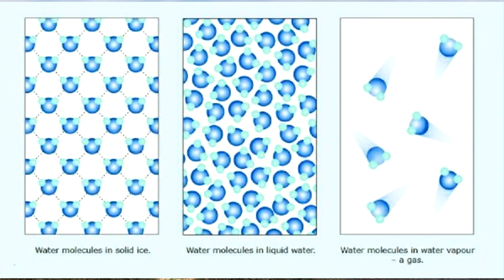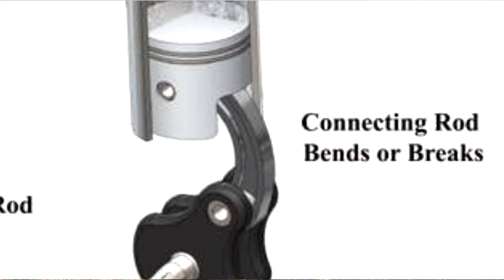👉 CUIDADO ANTES DE COMPRAR una Nissan TITAN 2004 a 2015 (FALLAS COMUNES)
Aquí verás las fallas más comunes y recurrentes de las camionetas PickUp NISSAN TITAN con el motor 5.6L V8, aparentemente parecen ser fiables, pero la verdad es que hay DETALLES que SI debes de conocer, quédate en éste vídeo para conocerlos.

///-- FUENTES DE LO QUE SE DIJO EN EL VÍDEO -- ///

Gente, tuve que quitar las fuentes/enlaces, si tienen duda de algo, mándenme por favor mensaje por instagram y se los hago llegar, algunos enlaces salientes no los ve bien esta plataforma y me han llegado alertas de lo mismo, por lo que he tenido que removerlos, sino podría afectarme enormemente para continuar aquí, subiendo vídeos, si no te llegó a responder por instagram, primero que nada te pido una enorme disculpa, aunque haré el esfuerzo de siempre hacerlo, pero en caso de que no, te invito a investigar lo que necesites en la web, por que si hablé de ello, lo más seguro es que si aparezca, por su comprensión, gracias.